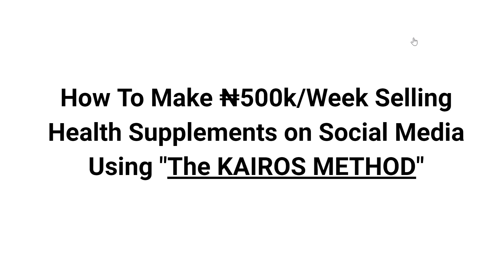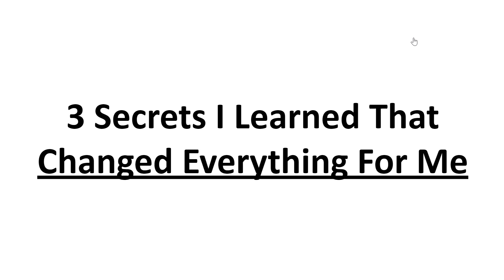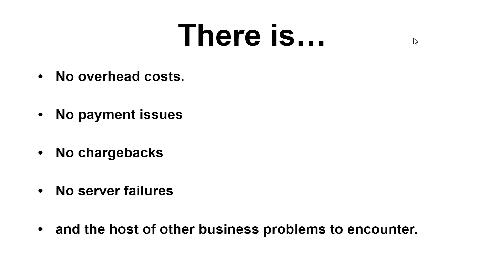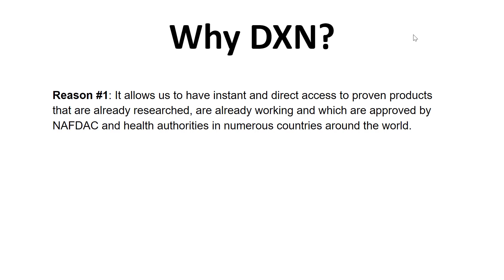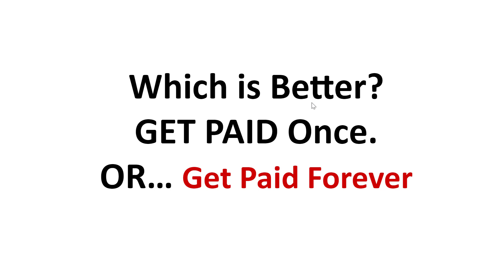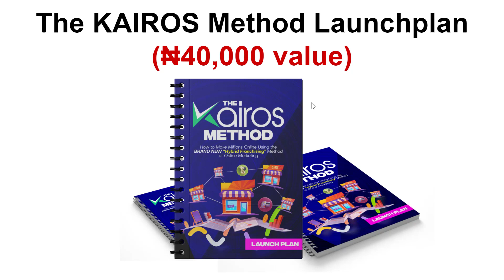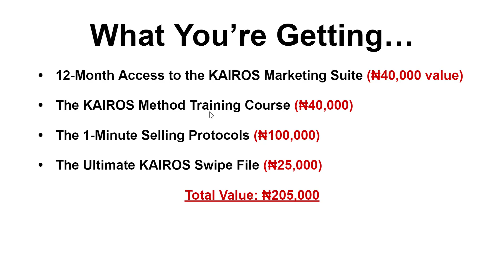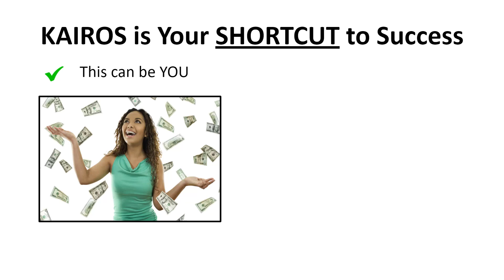The KAIROS Method 2022 - Presentation v1